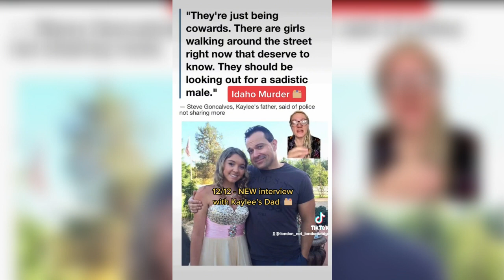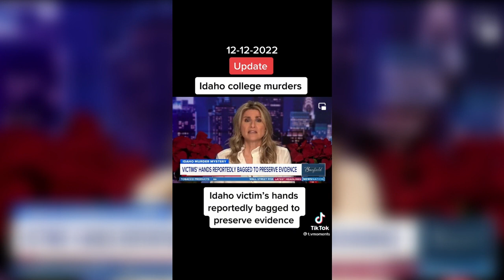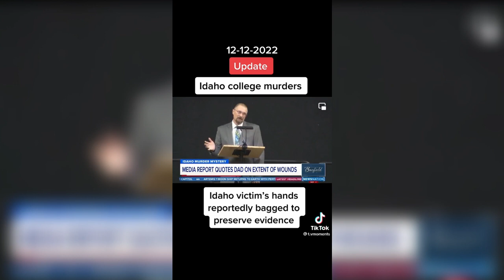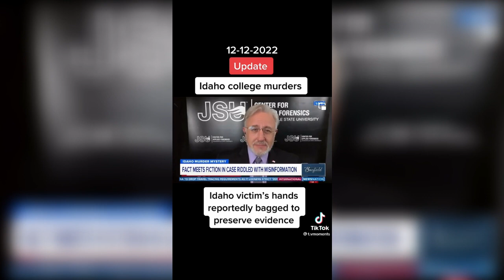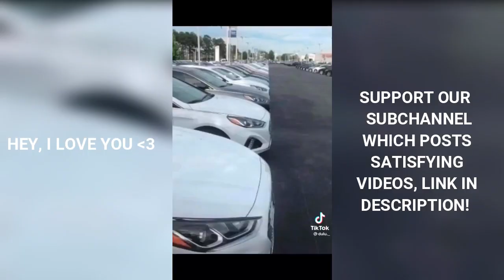True Crime TikToks #31 | University of Idaho Murders